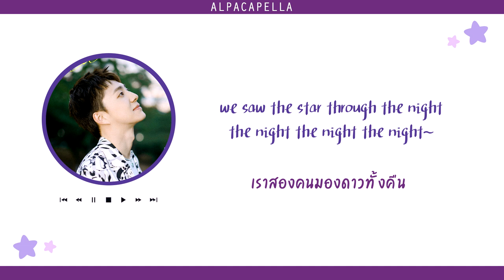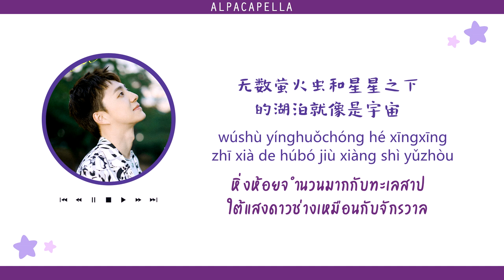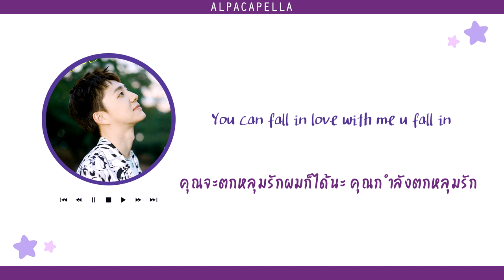[THAISUB/PINYIN]《满天繁星》mǎn tiān fán xīng - 张欣尧 | แปลเพลงจีน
เพลง 满天繁星
ผู้ร้อง 张欣尧

หากแปลความหมายผิดหรือซับมีข้อผิดพลาดประการใดต้องขออภัยด้วยนะคะ
สามารถดูคำแปลเพลงอื่นๆที่ไม่ได้ทำซับได้ที่